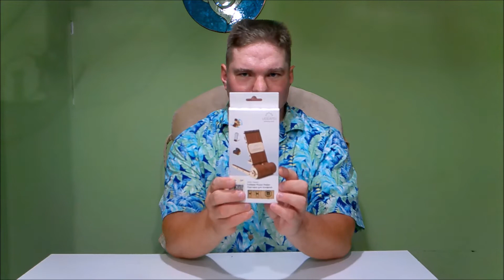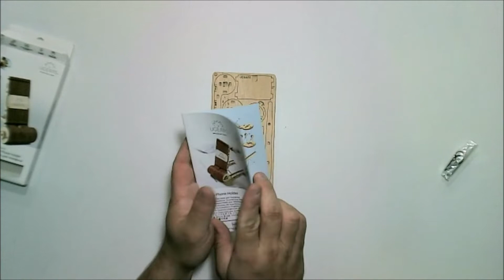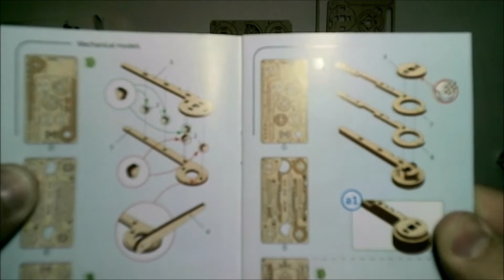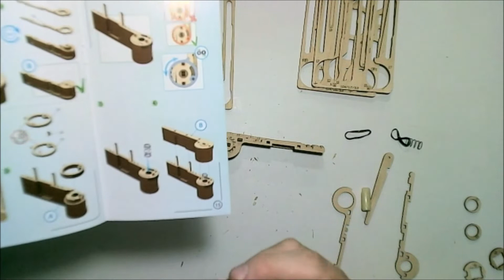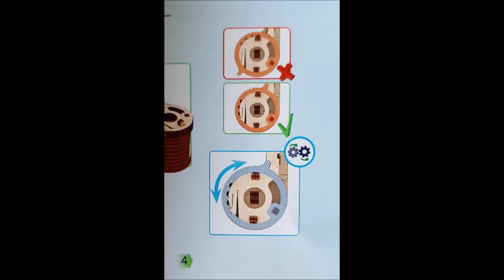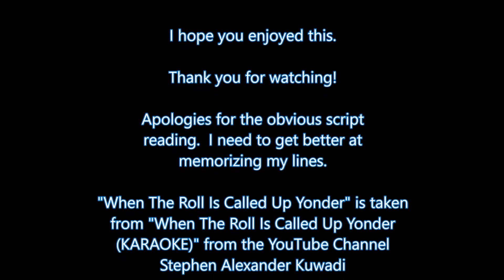Channel Update Part 2: UGears Phone Holder/Stand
Apologies for the obvious script reading.  I need to get better at memorizing my lines.

"When The Roll Is Called Up Yonder" is taken from "When The Roll Is Called Up Yonder (KARAOKE)" from the YouTube Channel Stephen Alexander Kuwadi

Please, be patient with me, I'm still new at editing.

My Etsy Store: CarawanCo.

My Mother's Etsy Store: All Tied Up In Knots